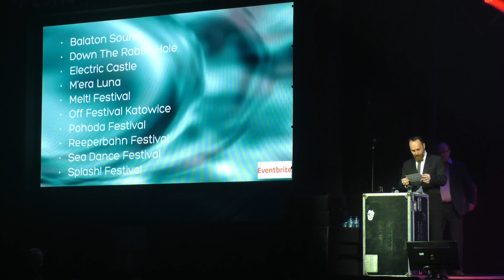Down The Rabbit Hole wint Best Medium-Sized Festival Award